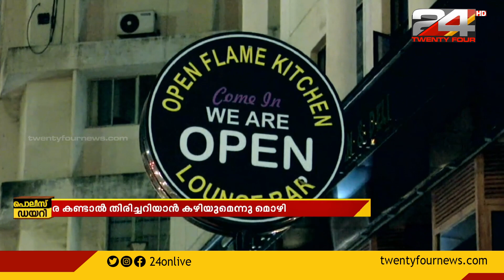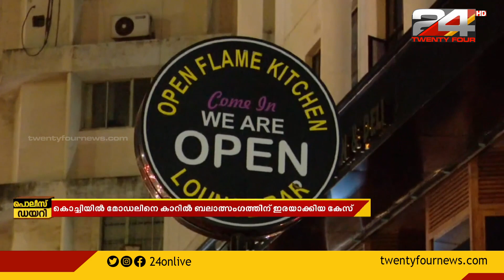തന്നെ ബാറിൽ കൊണ്ടുപോയത് സുഹൃത്ത് ഡിമ്പൽ എന്ന് കൊച്ചിയിൽ പീഡനത്തിന് ഇരയായ മോഡൽ